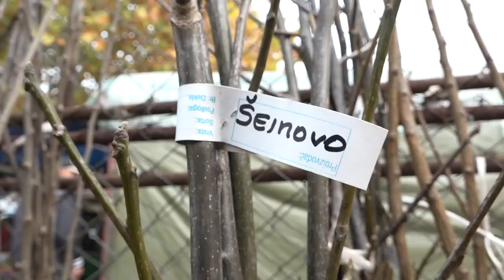POČINJE JESENJA SADNJA VOĆA 04112020